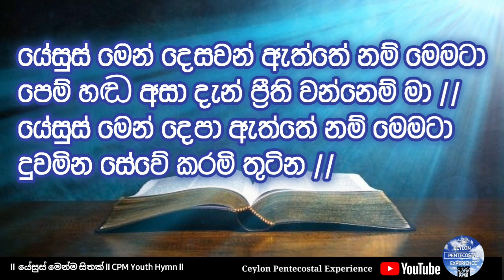CPM Youth Hymn - Yesus Menma Sithak (යේසුස් මෙන්ම සිතක්)